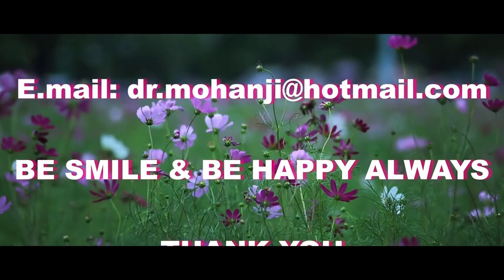ബ്രഹ്മി ഹോമ്യോപ്പതിയിലും ആയൂർവേദത്തിലും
കുട്ടികളുടെ ശാരീരിക വളർച്ചക്കെന്നപോലെ ബുദ്ധിവികാസത്തിനും, ഓർമ്മശക്തിക്കും, സന്തോഷത്തിനും ബ്രഹ്മി വളരെ പ്രയോജനം ചെയ്യുന്നു. കുഞ്ഞുങ്ങൾക്കെന്നപോലെ മുതിർന്നവർക്കും ഈ ഔഷധം പ്രയോജനം ചെയ്യുന്നുണ്ട്. ഹോമ്യോപ്പതിയിൽ സൂലകഷായമായും ആവർത്തങ്ങളായും ലഭിക്കുന്നു. ആയൂർവേദത്തിൽ ഘൃതം, ലേഹ്യം തുടങ്ങീ  അവസ്ഥകലിൽ ലഭിക്കുന്നു. ചില മനോരോഗങ്ങൾക്കും, ഡിപ്രഷൻ (വിഷാദം), ടെൻഷൻ തുടങ്ങിയവക്കും ഉപയോഗിക്കുന്നുണ്ട്.
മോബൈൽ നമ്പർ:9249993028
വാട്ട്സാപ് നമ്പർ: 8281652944